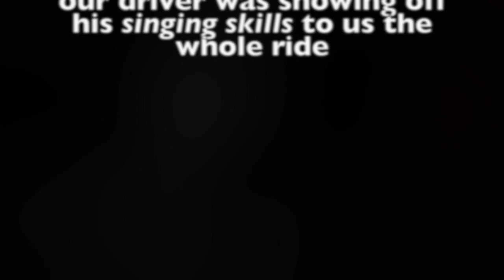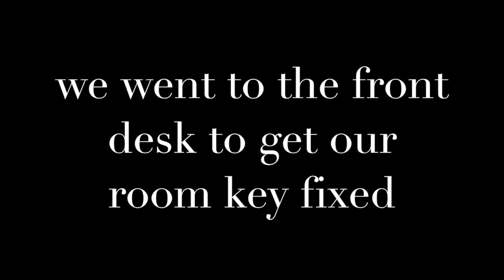COME TO A CONCERT WITH US! (VLOG)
Hey! In today's video, come with us to a concert! We went and saw Thomass Rhett and Dustin Lynch. See you in our next video.